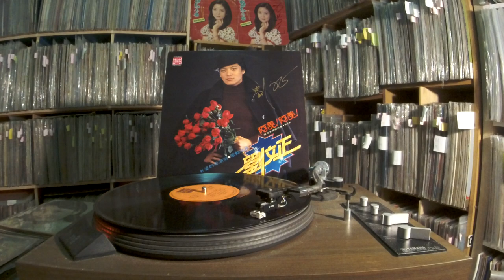劉文正 Steven Liu Wen Zheng -- 阿美! 阿美